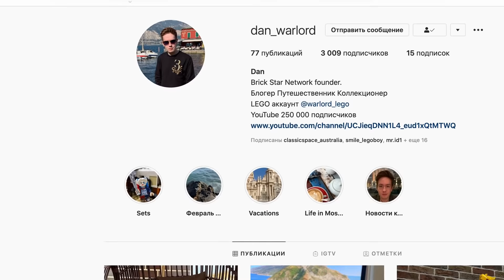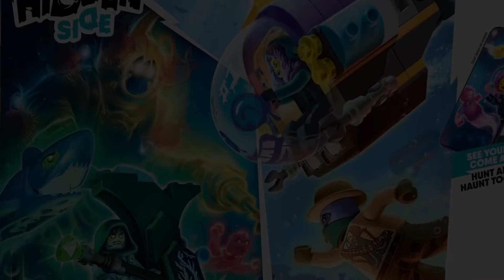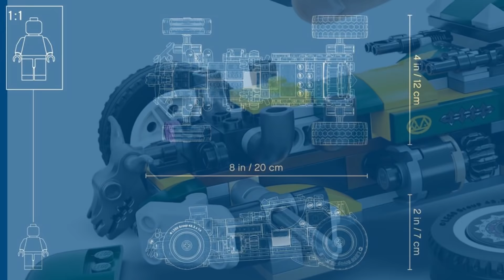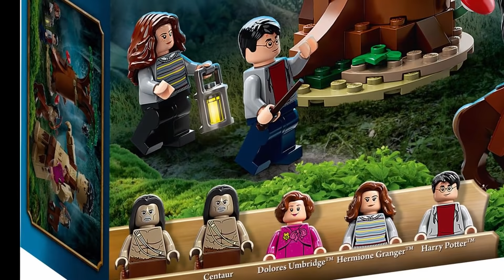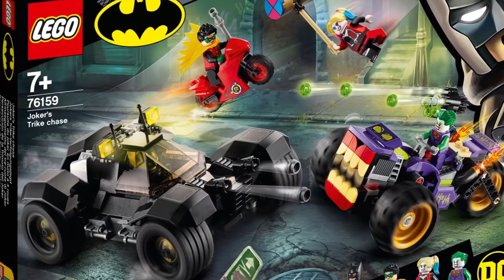LEGO 2020 2 полугодие ТОП бюджетные наборы новинки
Лучшая группа по лего вконтакте Вы попросили посоветовать лучшие лего новинки 2020 2 полугодия из Ниндзяго, Гарри Поттер, Мир Юрского периода и Хидден Сайд.